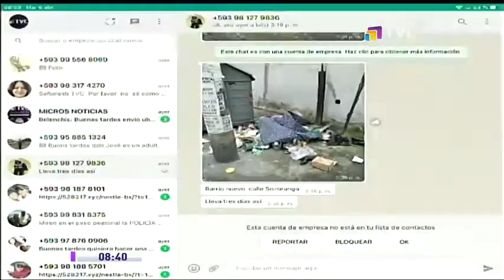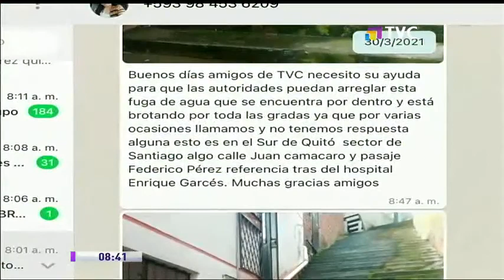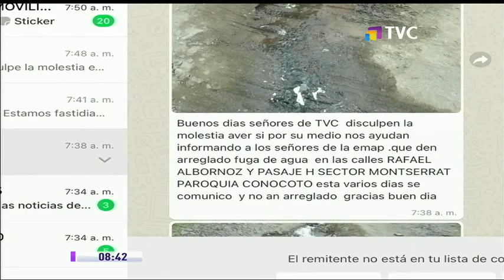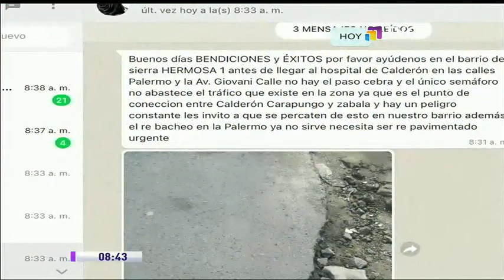Éstos son los reclamos ciudadanos en Quito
Durante la edición de este jueves, nuestro conductor revisó los mensajes de ciudadanas y ciudadanos de los distintos barrios de la urbe quiteña.